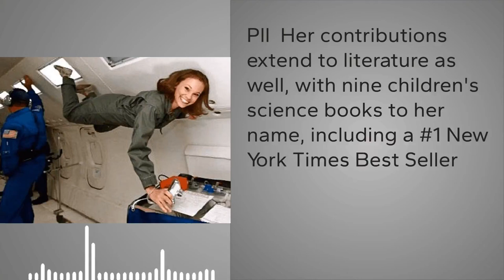Emily Calandrelli - The 100th Woman in Space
Emily Calandrelli's milestone as the **100th woman in space** is lighting the way for countless women and girls to dream big. As the beloved 'Space Gal,' she's not only a champion for STEM education and space exploration but also an MIT-educated engineer and Emmy-nominated TV host. Her contributions extend to literature as well, with nine children's science books to her name, including a #1 New York Times Best Seller. Calandrelli's journey to space exemplifies her commitment to inspiring the next generation.